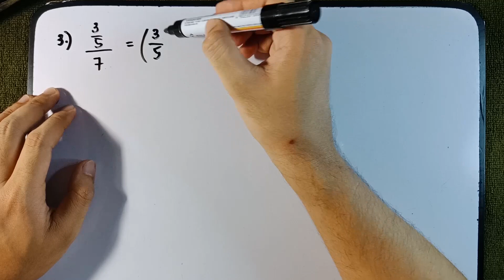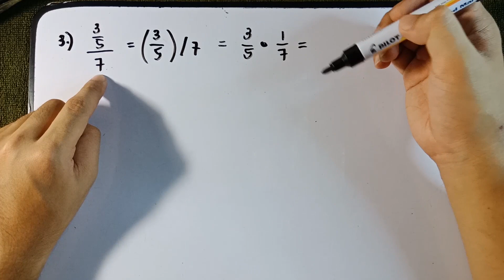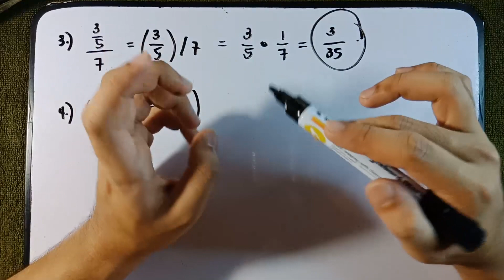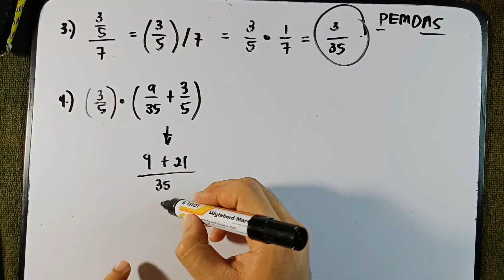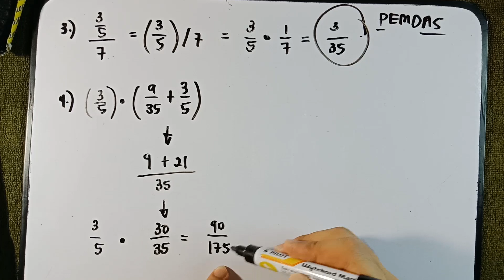Fractions and Decimals (Part 2) in TAGALOG!!!